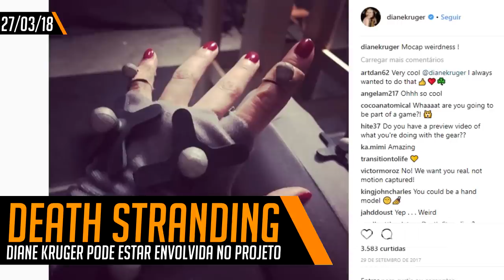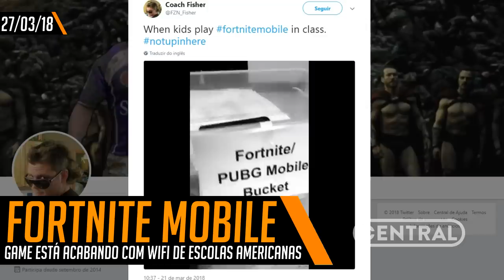FORTNITE MOBILE ACABANDO COM WIFIS DE ESCOLAS E NOVO MAPA EM PUBG - CENTRAL POINT